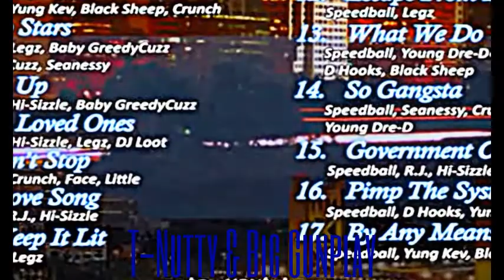GAGTV CLASSIC #1 - T-Nutty, Big Gunplay, Big Maniac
T-Nutty, Big Gunplay, & GrownAzzGangstaz celebrating Big Maniac's C-Day in South Sacramento.